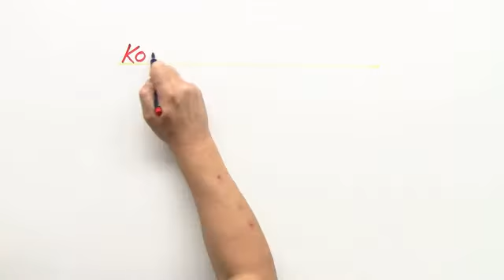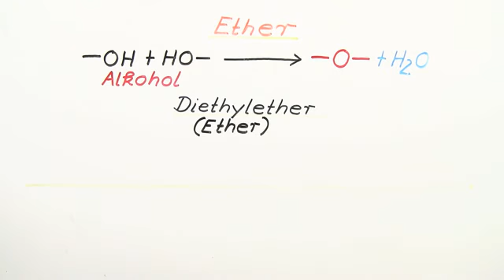KONDENSATIONSREAKTIONEN | ÜBERBLICK | Chemie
Im Video Kondensationsreaktionen – Überblick geht es um:
* Wasser aus der Reaktion
* Wasserabspaltung Kondensationsreaktion
* umkehrbar Umkehrreaktion Hydrolyse
* Ether Ester Peptide Amide
* Abgangsgruppe Reaktionsmechanismus
* Verseifung von Estern saure basische
* Reaktionsbedingungen katalytische
* intermolekulare intramolekulare Kondensation
* Veresterung Polykondensation
* Peptidbildung Polymere
* Chemie
* Organische Verbindungen – Eigenschaften und Reaktionen
* Reaktionsmechanismen der Kohlenwasserstoffe
* Carbonsäuren
* Ethanol
* saurer Ionenaustauscher
* Natriumhydroxid
* Hexamethylendiamin
* Polysaccharide
* polyethylenterephthalat
* Kondensationsreaktion
* Hydrolyse
* Ether
* Dipeptid
* Natriumacetat
* Stärke